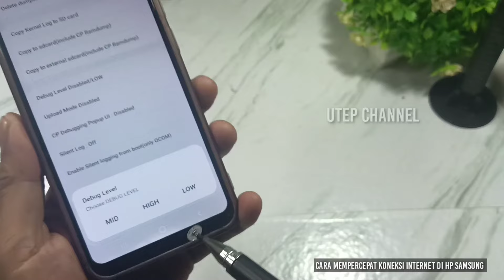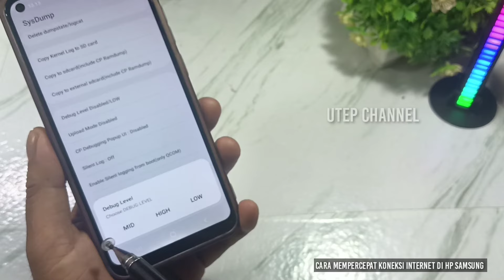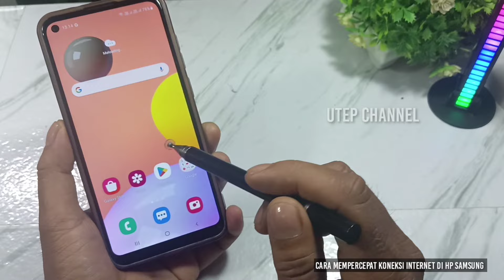cara mempercepat koneksi Internet di hp Samsung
cara mempercepat koneksi Internet di hp Samsung terbaru 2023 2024.

di video ini saya bagikan tutorial cara mempercepat koneksi Internet di hp Samsung, untuk kalian pengguna HP Samsung yang sedang merasakan koneksi Internet nya lemot, dan sedang cari tutorial cara setting internet supaya cepat, tanpa aplikasi tambahan.silahkan tonton video tutorial cara mempercepat koneksi Internet di hp Samsung.

video ini berisi: Kode anti lemot, Samsung, Cara, Cara mengatasi jaringan hp lemot, Tips mempercepat jaringan, Tutorial mengatasi jaringan lemot, Jaringan samsung, Speed samsung